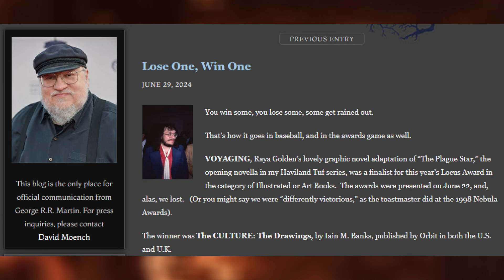Black Myth Wukong Boss Fight Gameplay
Boss gameplay has been released for Black Myth Wukong. I also discuss Crazy Taxi Remake gets a progress update, and Elden Ring might get a movie or TV show adaptation.

Timestamps:
00:00 Intro
00:08 Elden Ring Potential Movie Adaptation
00:27 Crazy Taxi Remake Update
00:45 Black Myth Wukong Boss Fight Gameplay

Mithrie